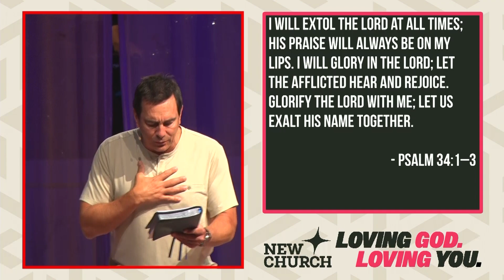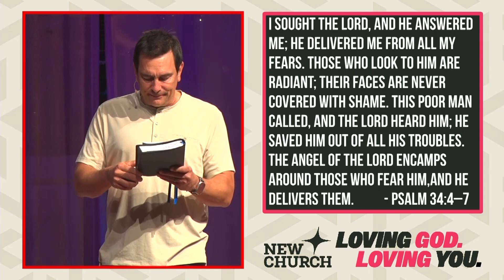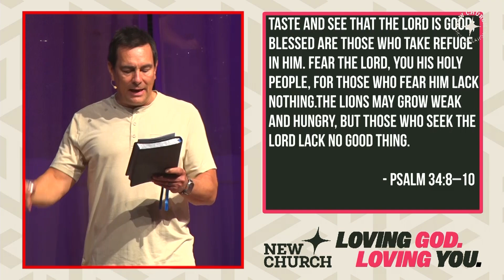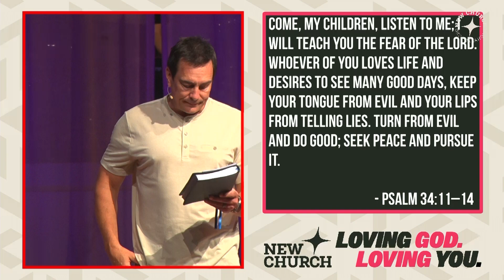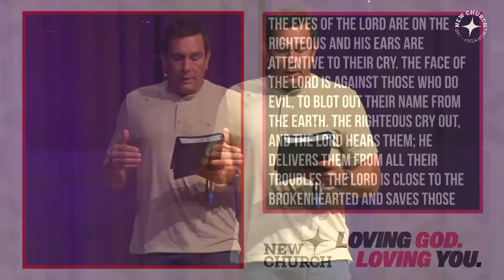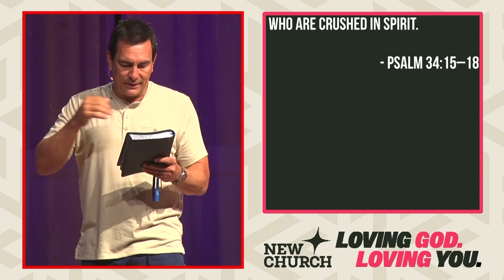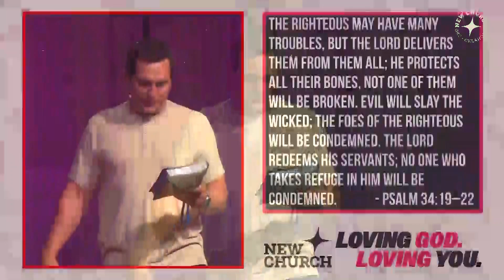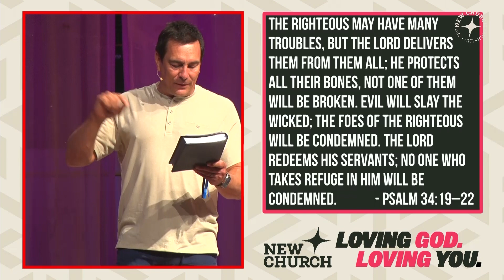Praying Psalm 34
On this special Sunday, we will gather to pray together using Psalm 34 as our guide. Join us as we gather together to petition our Heavenly Father.

- Pastor Tommy Woodard